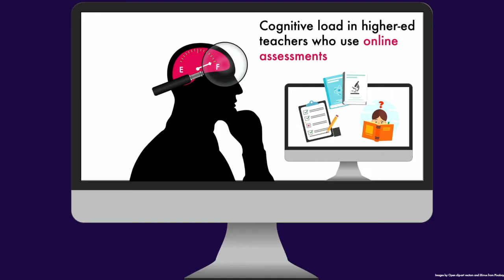Première place uOGRADflix 2022 uOGRADflix First Place - Anushka Sajani Karunaweera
Anushka Sajani Karunaweera
Gagnante du concours uOGRADflix 2022 | Winner of the 2022 uOGRADflix Competition
Using Online Assessment in the Age of COVID-19: An Exploratory Study of Cognitive Load
M.A. Éducation | MA Education
Faculté d'éducation| Faculty of Education
Université d’Ottawa | University of Ottawa

uOGRADflix est un concours annuel de vidéo où les étudiants et étudiantes aux études supérieures à l'Université d'Ottawa ont 60 secondes pour partager leur recherche et avoir la chance de gagner des prix. Une excellente occasion pour la population étudiante de démontrer leur compétence en communication, de concurrencer avec leurs collègues et d'améliorer leur habilité à vulgariser leur recherche.

uOGRADflix is an annual video competition where University of Ottawa graduate students have the chance to present their research and its importance (all while demonstrating their communication skills and creativity) by creating an original 60-second video. They compete alongside other graduate researchers and enhance their ability to present their research to a non-specialist audience.